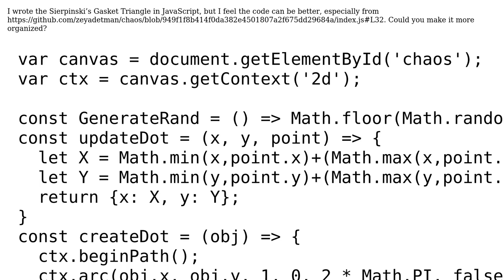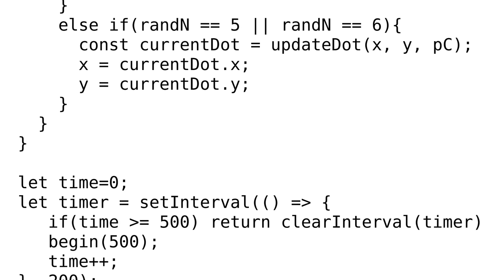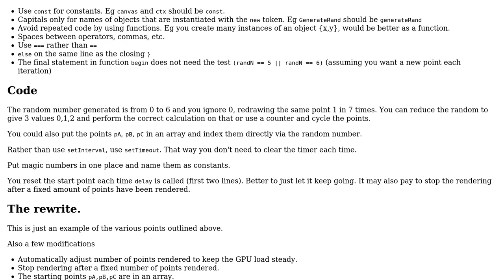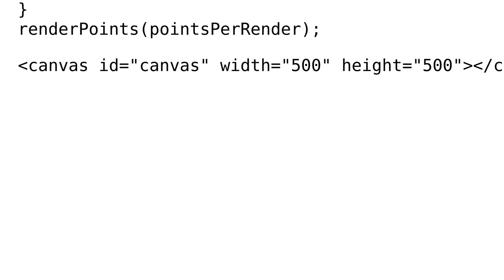Code Review: Sierpinski s Gasket Triangle in JavaScript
With thanks & praise to God, and with thanks to the many people who have made this project possible! | Content (except music & images) licensed under CC BY-SA | Music | Images & others | With thanks to user Zeyad Etman user Blindman67 user 200_success and the Stack Exchange Network Trademarks are property of their respective owners. You are responsible for your own actions.